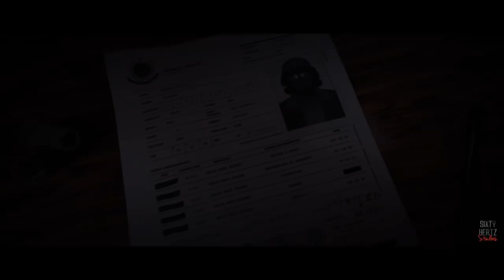PARMANU and the Guardians of Delhi | RAJ COMICS FULL TRAILER | 2017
(Sixty Hertz is now Epigraphic)

This is a Fan Made video & a tribute to Parmanu & Raj Comics.
Parmanu is a fictional Indian superhero published by Raj Comics.
He is also known as the Guardian of Delhi !!

He has been a key member of Brahmaand Rakshak team serving alongside the Trinity of Indian Comics - Nagraj, Super Commando Dhruv & Doga.

★ DC Justice League Batman Superman Wonder Woman The Flash Marvel Raj Comics RC ★
RC Motion Pictures